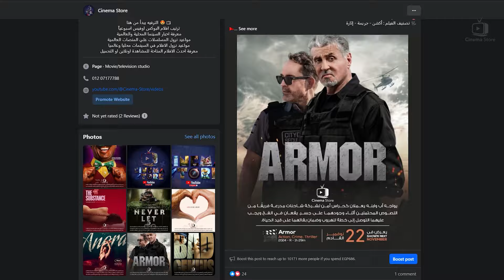box office 2024 box office this week افلام جديدة 2024 افلام 2024 افضل افلام 2024 البوكس أوفيس 2024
00:00  INTRO
01:03  The Apprentice
02:10  The Nightmare Before Christmas
03:30  My Hero Academia: You're Next
04:28  Saturday Night
05:37  Transformers One
06:39  Piece by Piece
07:45  Beetlejuice Beetlejuice
08:50  Joker: Folie à Deux
10:04  The Wild Robot
11:20  Terrifier 3
12:54  END